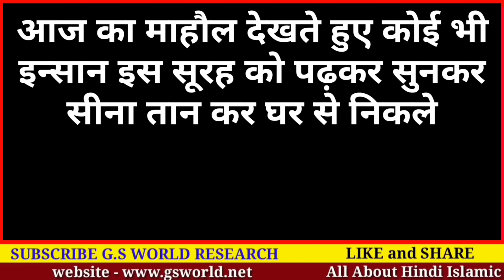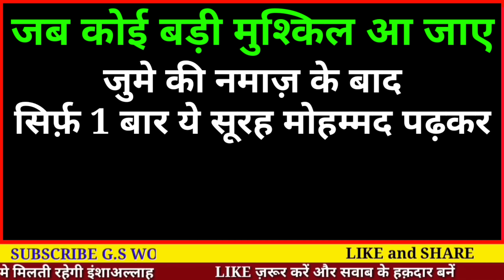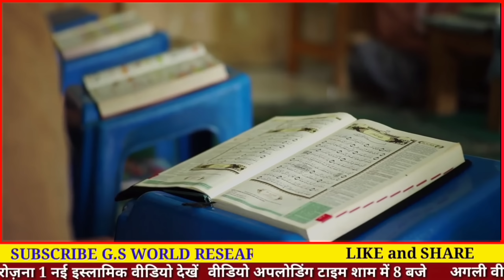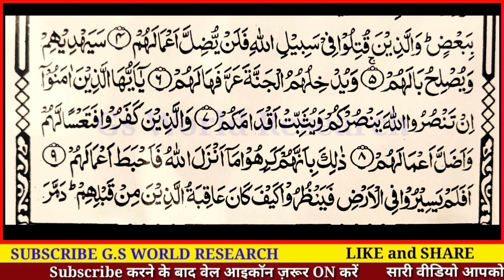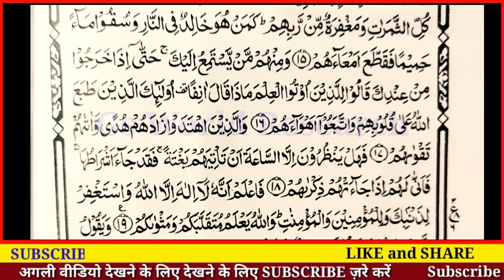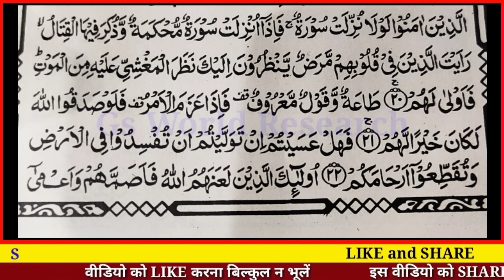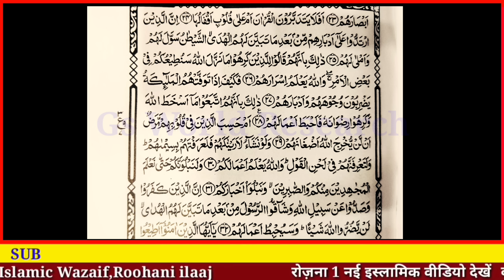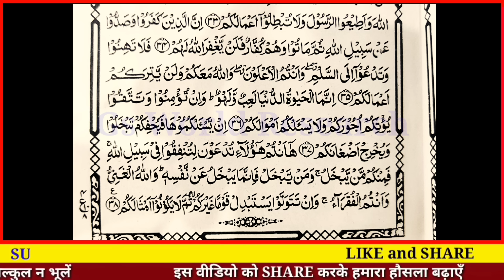सूरह मोहम्मद सुनने के फायेदे | Surah Mohammad Benefits | Recitation Surah Mohammad-Gs World Research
Speaker -
( Sharbaz Malik )

aaj aap seekhenge

Surah Mohammad Recitation and Benefits
Listening and Reading Benefits
Surah number - 47

allah hafiz

video title -